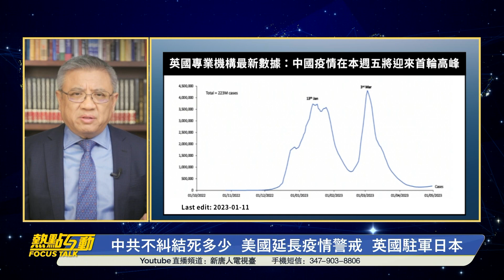【熱點互動】疫情海嘯 高峰時肺炎病患將超一億？美國重新提起病毒溯源 橫河：中國8%的肺炎非常驚人 | 橫河 Jason博士點評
焦雅輝說去年染疫患者中8%有肺炎，當前疫情海嘯，高峰時肺炎病患將超一億！多少人白肺？
梁万年「不糾結」新冠死亡數，美國延長疫情全國緊急狀態，為什麼？
英國軍隊將進駐日本，美英澳聯盟吸納日本在即？